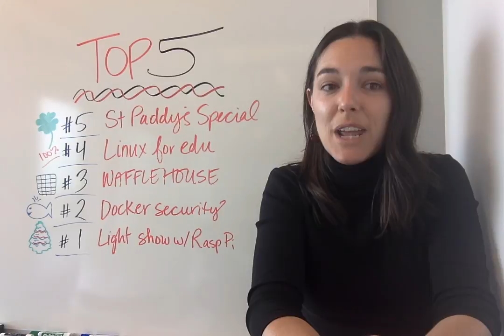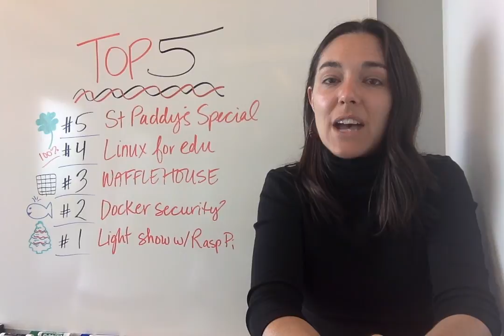Raspberry Pi project, Irish developers, Linux for education, and more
#5. St. Paddy's Day Special: 7 Irish open source developers

#4. A Linux distro for education: UberStudent

#3. Disaster recovery planning lessons from Waffle House

#2. Docker security in the future

#1. Create your own musical light show with Raspberry Pi